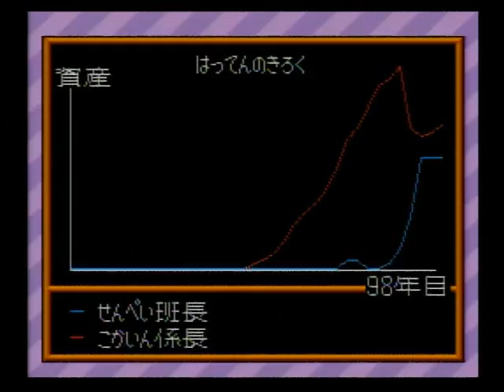スーパー桃太郎電鉄Ⅱ SFC 070